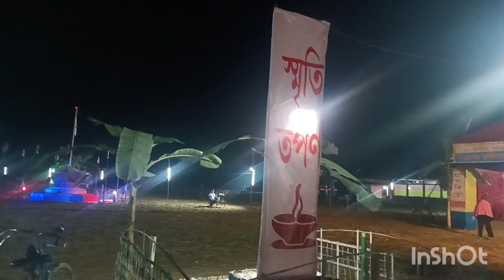Sankadev Namghar foundation day # Kanchanjangha family restraunt #